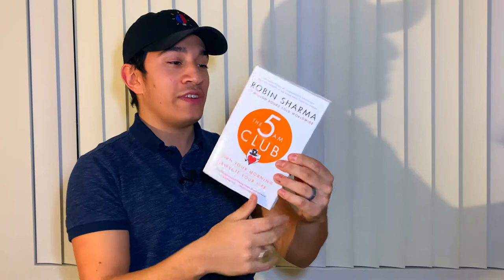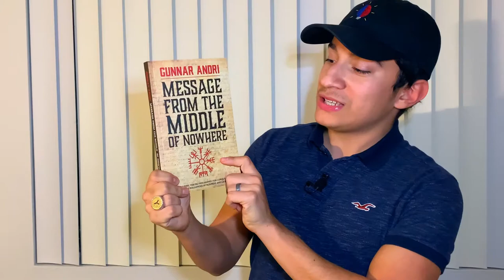Book Haul Unboxing with Books from Jordan B. Peterson, Ryan Holiday, Robin Sharma, and Gunnar Andri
Hello DevNation, in todays BookDevs book haul unboxing we go through books received from Jordan B. Peterson, Ryan Holiday, Robin Sharma, and a gifted copy generously given by Gunnar Andri & Mike (from Underdog Books).

Connect with the rest of the BookDevs nation on Instagram, TikTok, and Facebook!

Our mission at BookDevs is to creatively empower others through wisdom & kindness; sharing ideas, concepts, and quotes from books to help provide free education by self education. We believe that self education is the optimal way to learn!